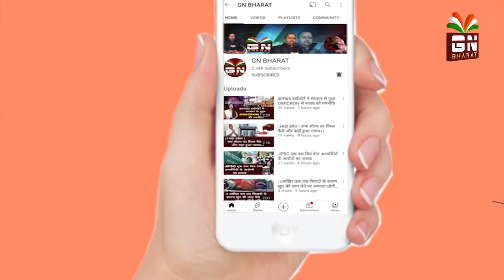भरनो में हेमंत सोरेन का पुतला दहन किया गया